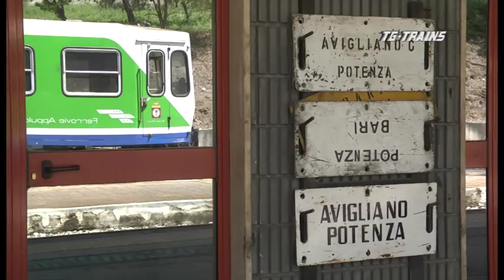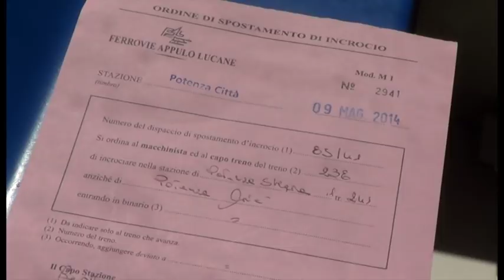Potenza Inferiore Scalo-Avigliano Citta In cabina di guida della M.310, parte 1/3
Potenza Inferiore Scalo-Avigliano Citta
In cabina di guida della M.310
Produzione Tg-Trains 2014 DVD  durata 39 minuti

In cabina di guida della M.310 percorriamo la linea Potenza Inferiore Scalo-Avigliano Città. Le stazioni potentine di FAL e RFI sono vicine ma separate, essendovi giunta la ferrovia in  tempi  diversi. Le due amministrazioni hanno in comune un tratto di linea a doppio scartamento di circa 10  chilometri,fra  le  stazioni di Potenza Santa Maria e Avigliano Lucania, comune alla linea Potenza-Foggia. La dirigenza su questo tratto è di RFI, come il segnalamento. Nell’impianto di Avigliano Lucania è presente l’unico deviatoio a tre aghi esistente in Italia, preceduto da un segnale di protezione luminoso a candeliere. Il treno si inerpica “attorno” a Potenza fino a Potenza Santa Maria, dove ha inizio, poco dopo, il tratto a doppio scartamento.
Lasciata RFI a Avigliano Lucania la linea scavalca la galleria della Potenza-Foggia; in ascesa costante al 35 per
mille raggiunge il capolinea di Avigliano Città, a 876 metri s.l.m. .